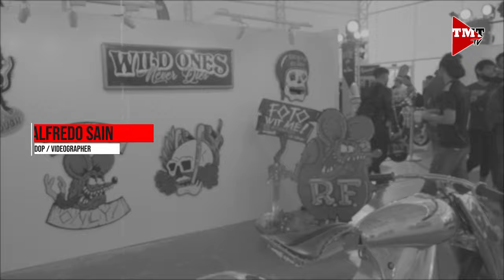Ride LifeTV | Ride PH Cafe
Dumayo si Lalay Landicho sa MetroTent, Metrowalk para sa Ride PH Cafe 2 kung saan ginanap ang launching ng TM Racing Philippines.

Ano pa inaantay niyo? Arat na!

I-like at i-follow ang The Manila Times TV Facebook page para sa mga iba pang episode ng Ride Life TV at iba pang mga TMT TV Shows.

Maaari ding mapanood ang Ride Life TV at iba pang mga TMT TV shows sa aming Youtube channel at website.